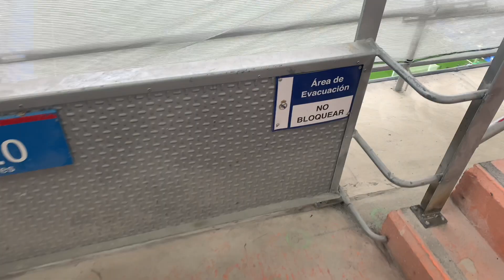LE MOMENT où STUANI met la CLIM au SANTIAGO BERNABEU | VLOG : Real Madrid 1-1 Gérone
Nouveau Vlog : Real Madrid vs Gérone. Le Real Madrid privé de Karim Benzema perd des points au Santiago Bernabeu face au 19ème de la Liga. Désormais le Barça ne compte plus qu'un seul point de retard par rapport au Real Madrid.

Les buteurs de ce match : Vinicius Jr et Stuani.